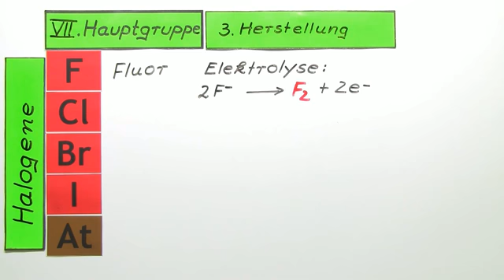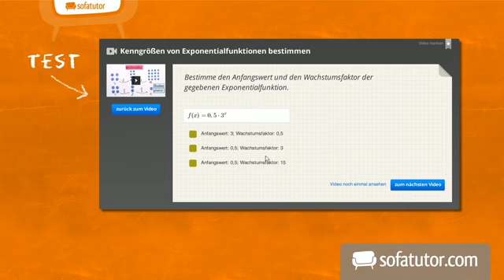VII. Hauptgruppe - Herstellung | Chemie | Allgemeine und anorganische Chemie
In diesem Video geht es um die VII. Hauptgruppe des Periodensystems der Elemente und im Speziellen um deren Herstellung. Da die Halogene Fluor, Brom, Chlor und Iod sehr reaktionsfähig sind ist die Herstellung nicht ganz unproblematisch. Beim Fluor gelingt dies nur durch die Schmelzflusselektrolyse, beim Chlor durch wässrige Elektrolyse oder durch Einwirkung noch stärkerer Oxidationsmittel und bei Brom und Iod durch Verdrängungs- oder Redoxreaktionen.
Wie genau diese Herstellungsverfahren funktionieren, kannst du dir im Video anschauen.

Dieses Video gehört zu: Chemie | Allgemeine und anorganische Chemie | Periodensystem der Elemente